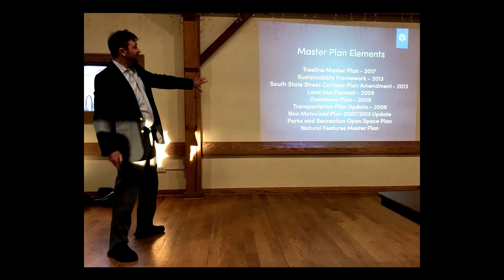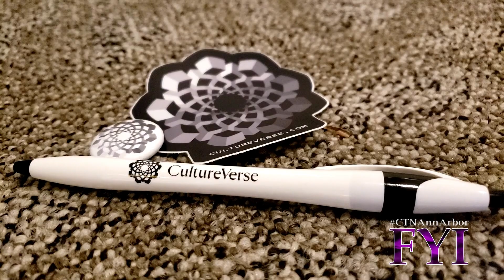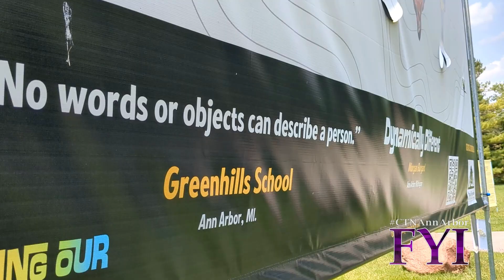FYI 1062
Sophie Grillet with the Ann Arbor Public Art Commission discusses the Golden Paintbrush Awards and the 2024 winners, Ann Arbor Welcomes Police Chief Andre Anderson, & the Ann Arbor Community Academy.
00:00 Ann Arbor's New Police Chief
02:29 Did You Know
03:03 WCC Personal Enrichment Courses
04:17 Ann Arbor Community Academy
05:34 Golden Paintbrush Awards